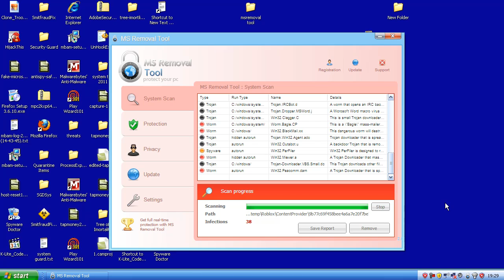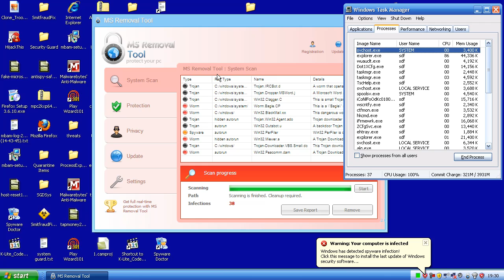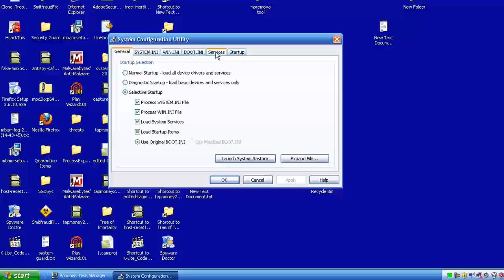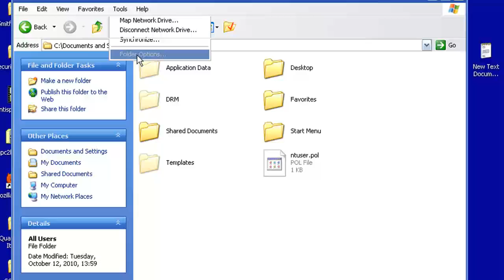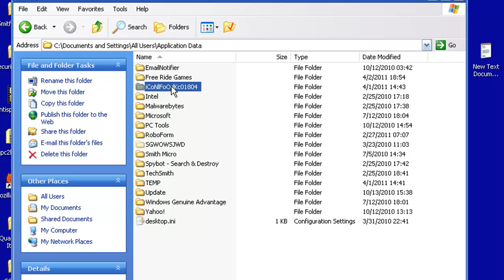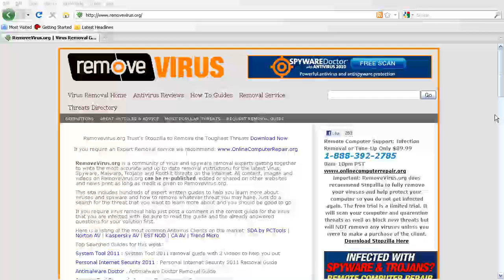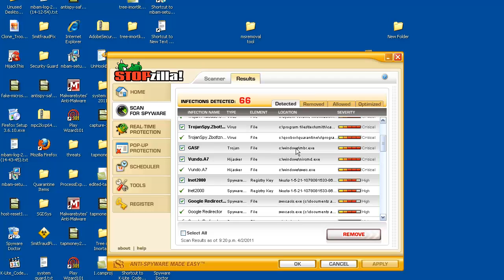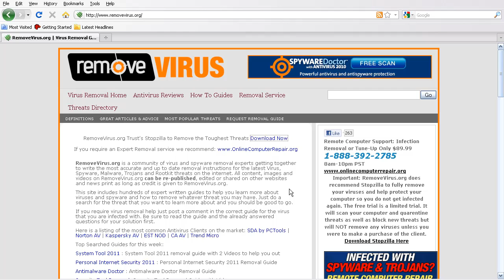Remove MS Removal Tool on XP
XP Guide for removing MS Removal Tool by removevirus.org. This will work for you removing MS Removal Tool.  Questions can be asked on the